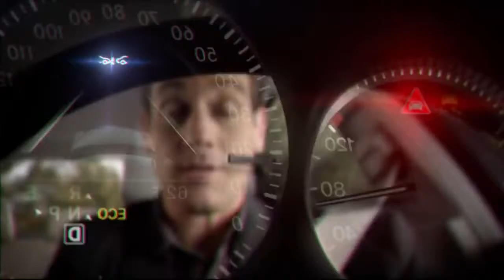2014 E Class Commercial Hard to Imagine Mercedes Benz